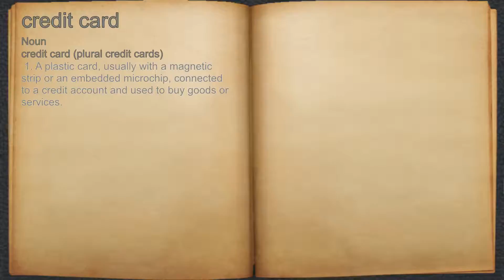What does credit card mean?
A spoken definition of credit card.

Intro Sound:
Typewriter - Tamskp